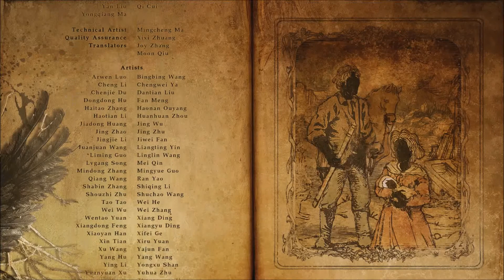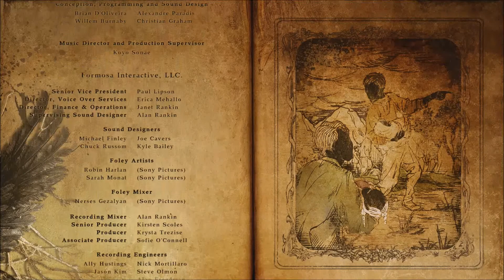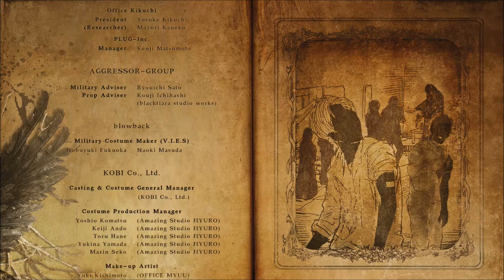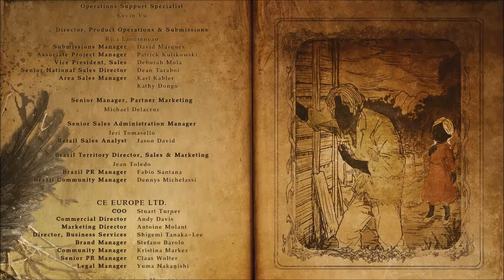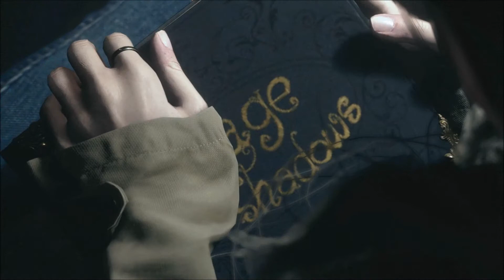Resident Evil: Village Playthrough [22/23]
After finding that he was a walking infected corpse after he was killed by Jack Baker after his fight with infected Mia, Ethan returns to the ceremonial site with a help from the Duke to rescue his daughter from Miranda and finish her before he dies.